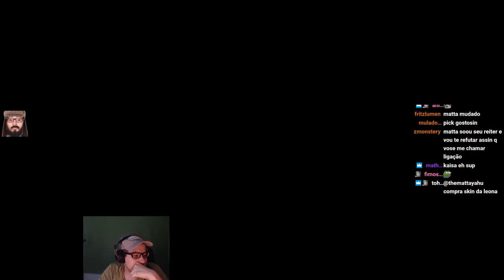LEONA SUP + UM MONTE DE STREAMERS QUE CAÍRAM NO GAME..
CANAL COM CONTEÚDO NOVO (não é o mAtta, este que você assiste, e sim o mEtta):